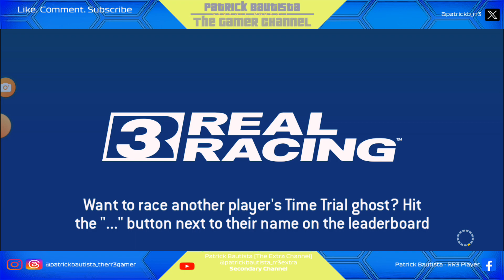Real Racing 3 - Nissan Skyline GT-R Group A (BNR32) Exclusive Series - Tier 17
Time to up the ante. This tier has a double Laguna Seca feature.

Sequence
00:00 Intro
00:36 Endurance [WeatherTech Raceway Laguna Seca]
06:31 Speed Snap [Dubai Autodrome - Grand Prix Circuit]
07:19 Cup [WeatherTech Raceway Laguna Seca]
18:58 End Screen